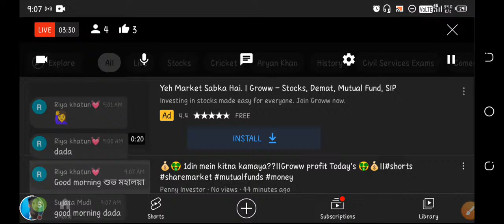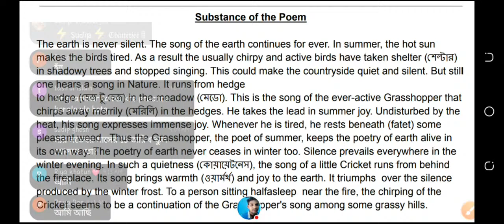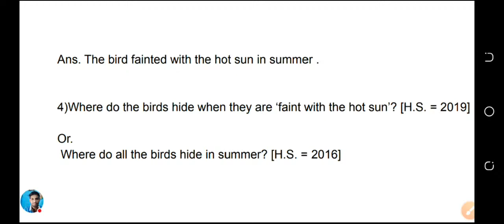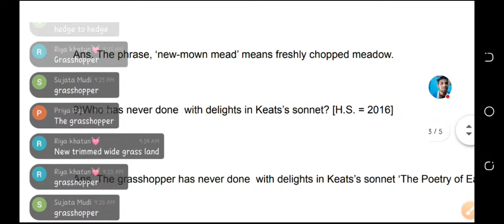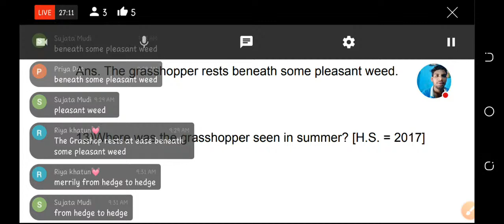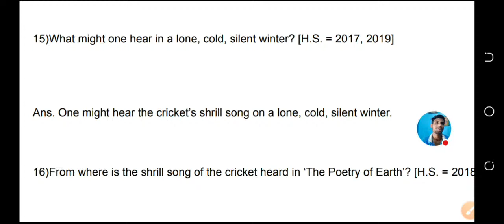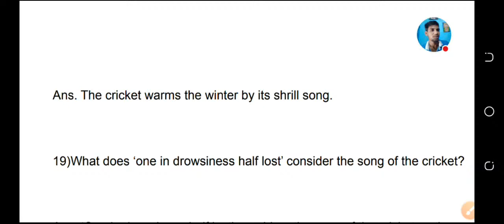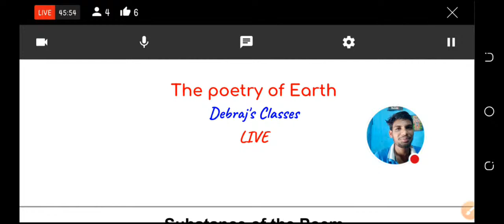Poetry Of Earth Substance|| MCQ QUESTION ANSWER PRACTICE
👉🏼To buy the books